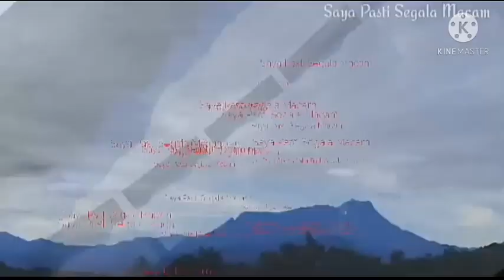Operator excavator pemula Wajib tau_Apa harus kita laku kan apabila keadaan seperti ini